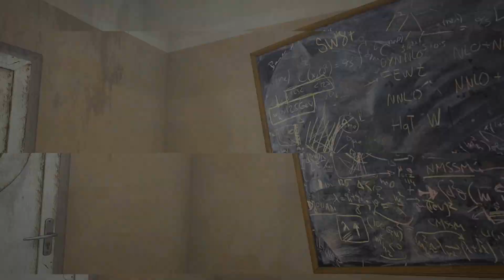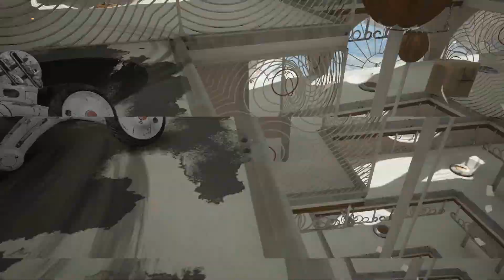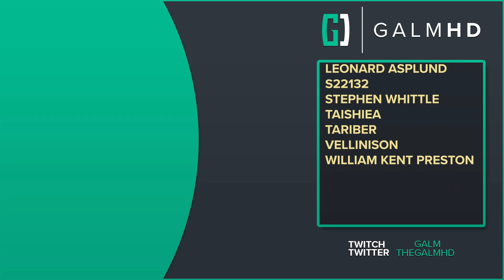[40] Kollektiv Emergence (Let’s Play Atomic Heart [PC] w/ GaLm)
🎮 Atomic Heart🎮

What is Atomic Heart?

Atomic Heart is available on PC, Xbox, and Playstation
Its also available on Xbox Game Pass!